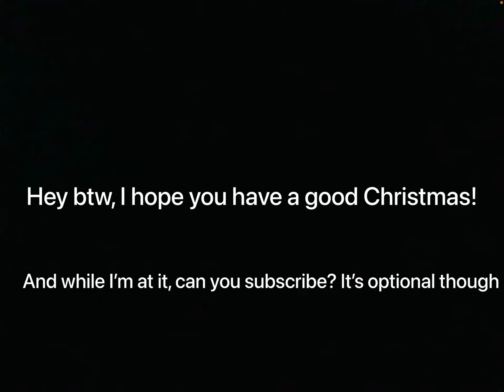How to beat the JailBreak challenge for RB Battles! (Season 3)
Merry Christmas aaaaaaaaaa